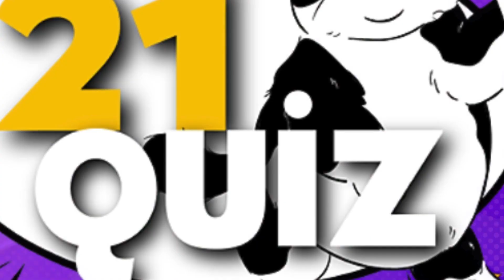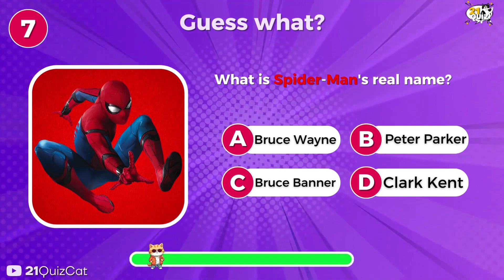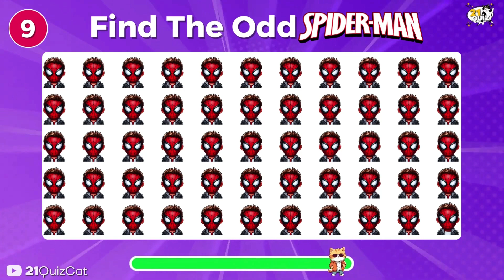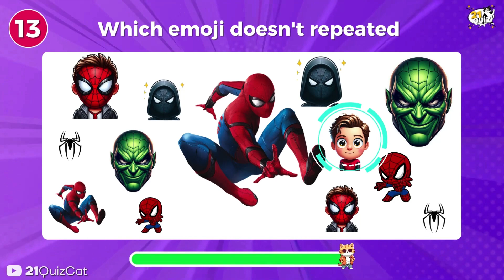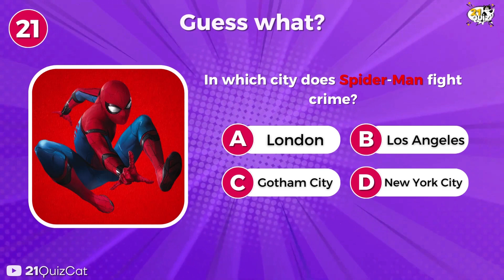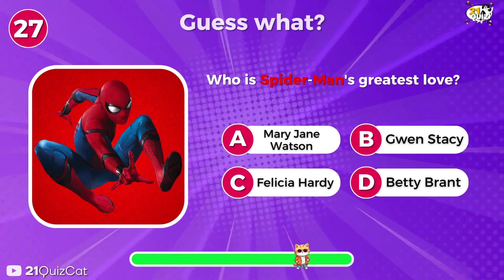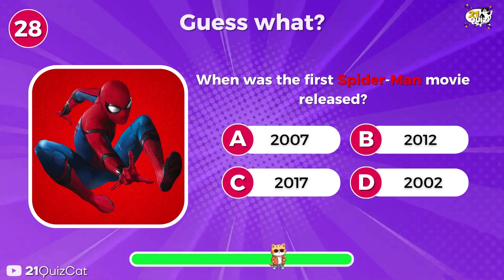Find The Odd One Out - Spider Man Edition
In this video, you are facing a Spider Man themed puzzle. One of the Spider Man you see on the screen is different from the others. Let's see which one you can find. Watch my video and share your answer in the comments to play this challenging and fun game.